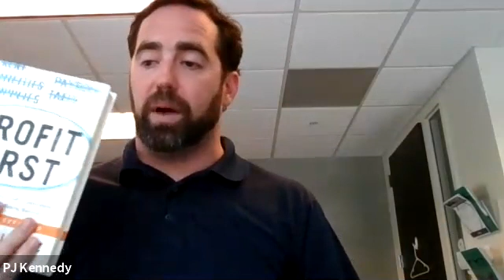Pivot with PJ 4 29 2020